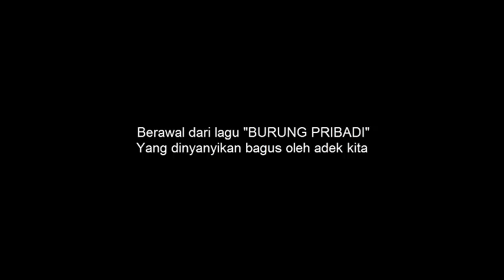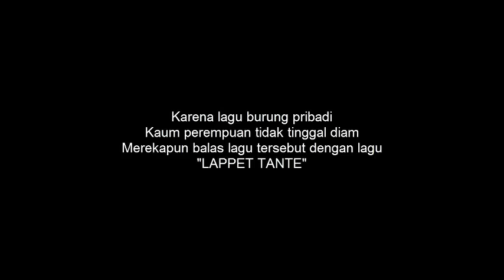Perseteruan Burung Pribadi Vs Lappet Tante Ancim Ancim Daina